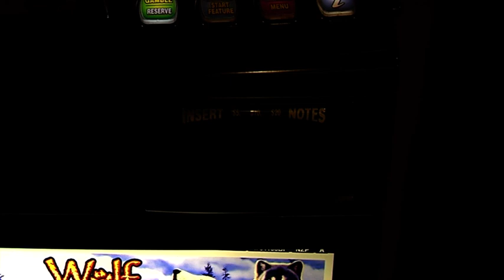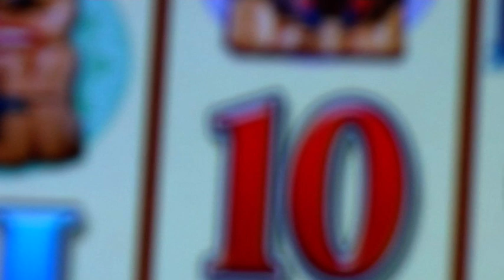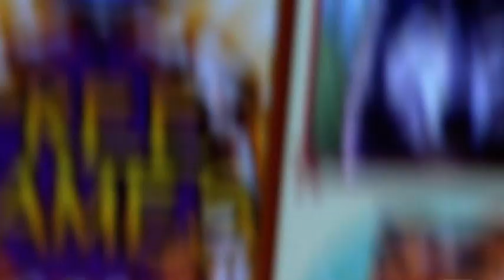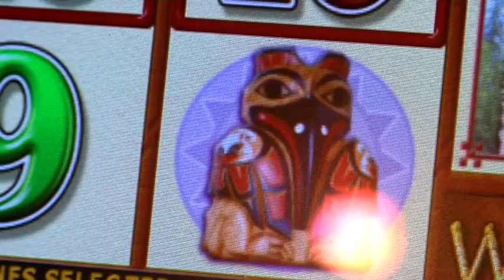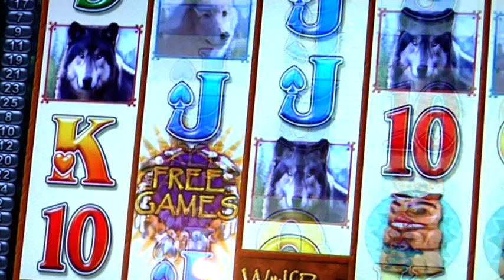Gambling Pokie Machines - Free Stock Footage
Gambling Pokie Machines